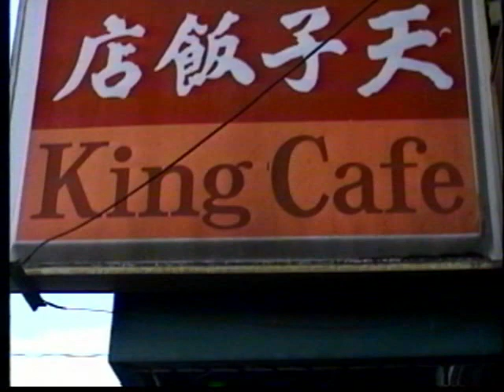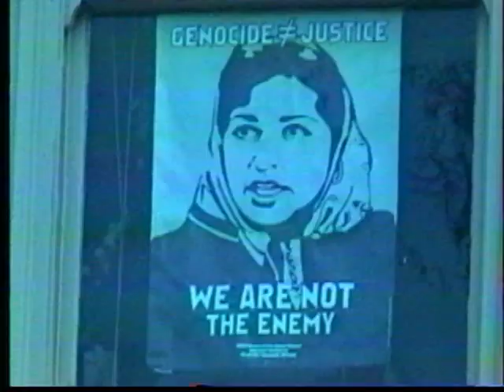Art Seen In Seattle - 2002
A tour with a long time friend to see outdoor sculptures and the visual arts in  Seattle, incl. the Frank Gehry building that housed The Experience Music Project, now The Museum Of Pop Culture.

I claim no copyright in this non-profit video.  It is strictly for educational and entertainment purposes and for the exploration of local art history.